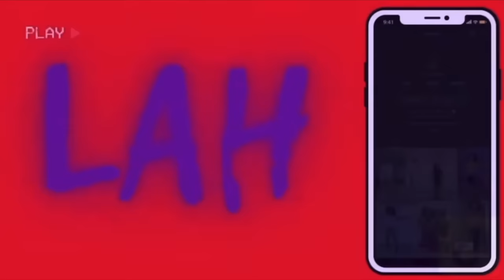Uploading THIRST TRAPS To My CLOSE FRIENDS To Get My Boyfriend REACTION!!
NEW VIDEOS 🔥